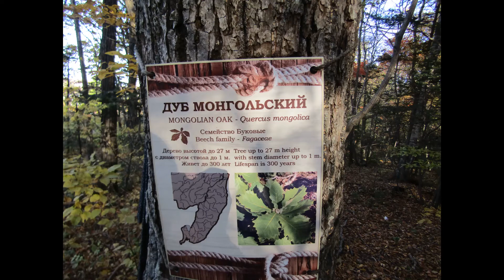Краски осени в Ботаническом саду, 07.10.18 -19.10.18. Осенняя песня.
Пышное природы увяданье🍁🍁🍁.
П.И. Чайковский - "Осенняя песня" (Октябрь) из цикла "Времена года".